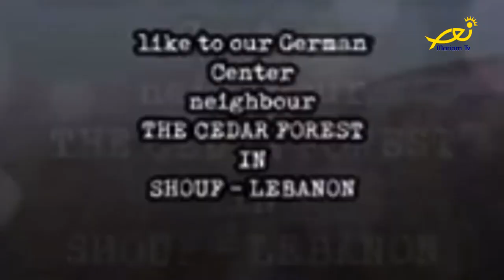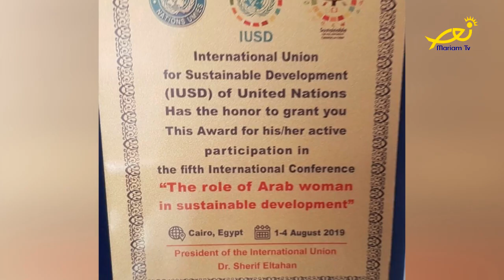عالموعد On time - مع د. عفاف زهر الدّين مراد حول نشاطات ثقافيّة لغويّة